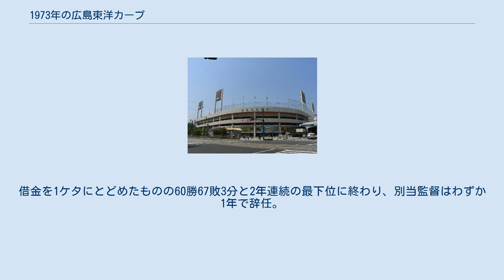1973年の広島東洋カープ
1973年の広島東洋カープでは、1973年の広島東洋カープの動向についてまとめる。
 この年の広島東洋カープは、別当薫が1年だけ監督を務めたシーズンである。
 4年連続のBクラスに加えて前年最下位に転落したチームの立て直しを図るべく、1972年まで大洋の監督を務めた別当薫が新監督に就任。
この年からユニフォームはプルオーバースタイルとなり（1988年まで続く）、また従来のベルト式をベルトレスに、紺一色だったラインに赤を追加し、帽子のマークも広島の「H」からカープの「C」に変更するなどイメージチェンジが図られた。
投手陣では根本陸夫前監督が育てていた外木場義郎・安仁屋宗八、さらに打撃陣では山本一義・山本浩二・衣笠祥雄などが中心となり1968年以来のAクラス入りが期待された。
開幕後もチームは好調で、6月には5年ぶりに首位に浮上し前年最下位からの優勝の声が出始めると前半戦を3位で終了。
後半戦も勢いが持続するかと思われたが打線が前半と打って変わって貧打にあえぎ、ズルズルと後退。
借金を1ケタにとどめたものの60勝67敗3分と2年連続の最下位に終わり、別当監督はわずか1年で辞任。
後任にはチーム生え抜きの森永勝也打撃コーチが昇格した。